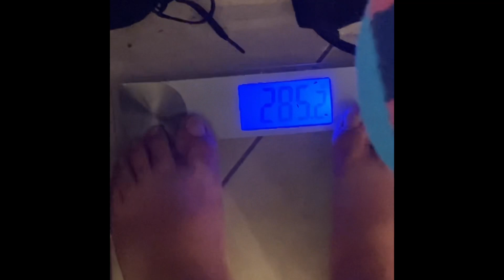WEEK 13 WEIGHT IN!!!|DAY 91| FITNESS JOURNEY | VLOG